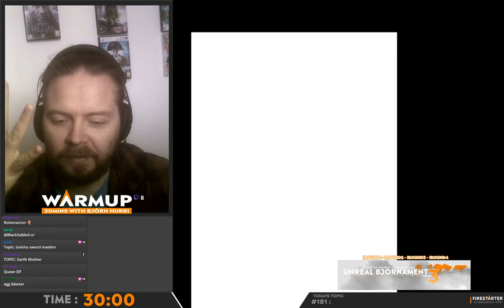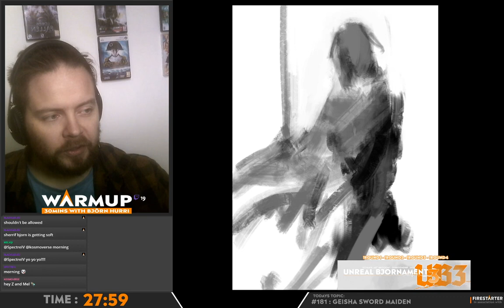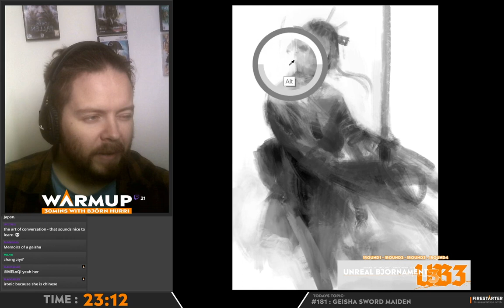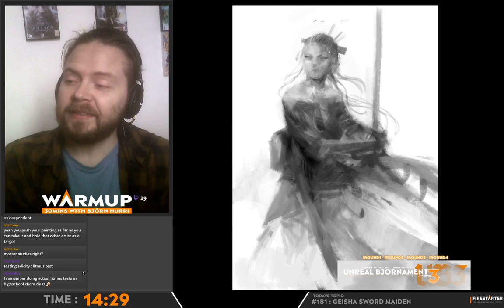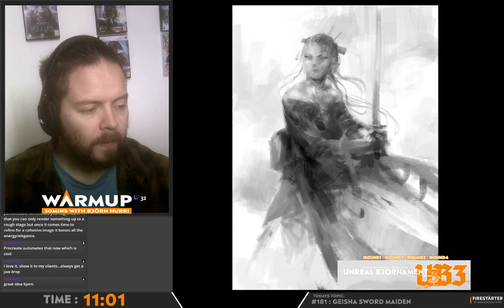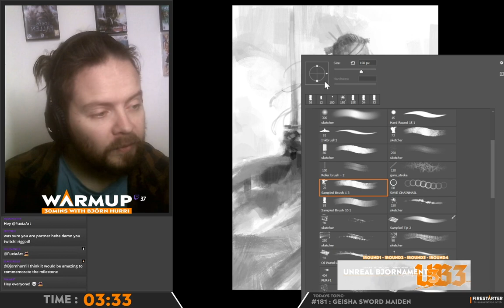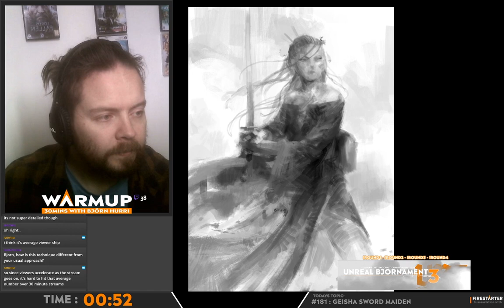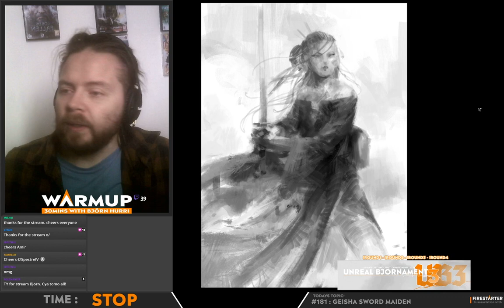Warmup S05E181 - Step by step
TOPIC: Today we talked about comparing work at different stages and also tehre used to be a tradition of posting step by steps. It can really help informing people about a process.